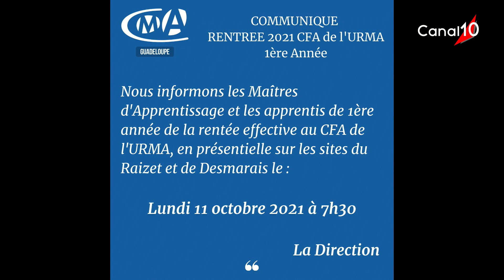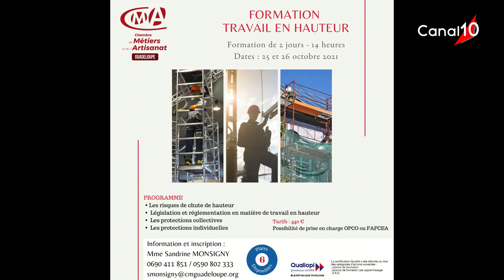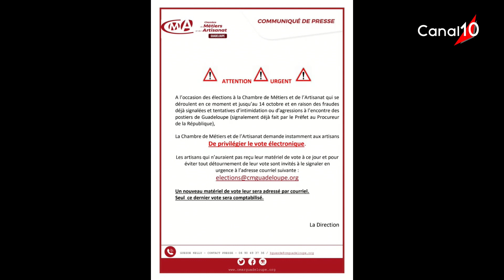L' artisanat chez vous du 08 octobre 21